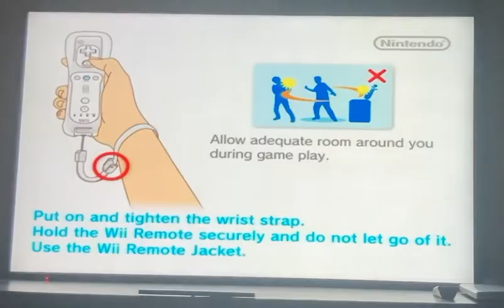Super Mario Flash 2 on Wii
A fan port of Super Mario Flash for the Wii made by @mrt84